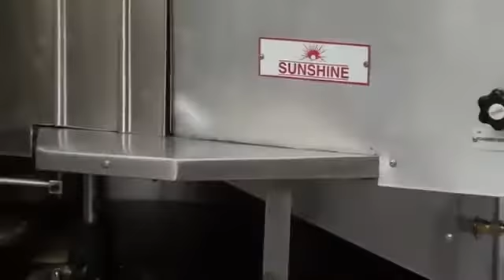Chapati Making Machine Sunshine